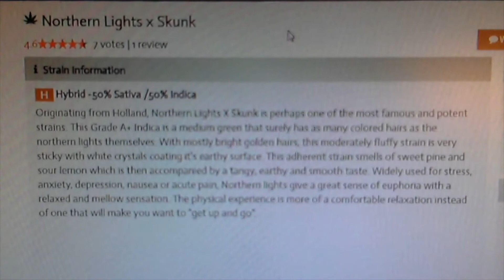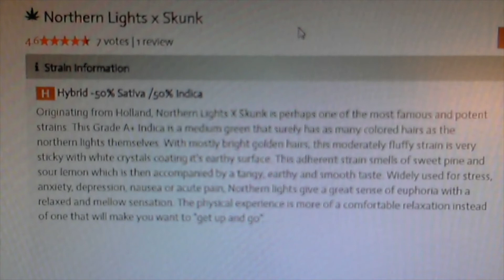Northern Lights x Skunk